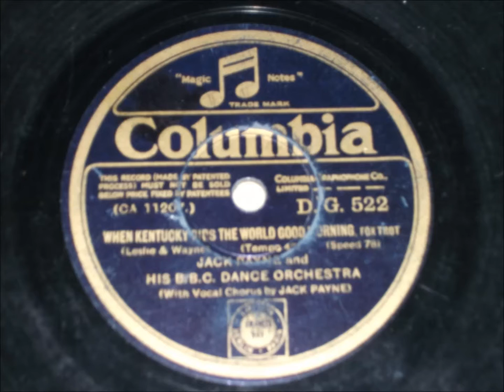When Kentucky bids the world good morning - Jack Payne And His B.B.C. Dance Orchestra - 1931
Fox trot.
Leslie - Wayne.
Tempo 42.
Flip side Ca 11238 The Peanut Vendor with Jack Payne And His B.B.C. Dance Orchestra.